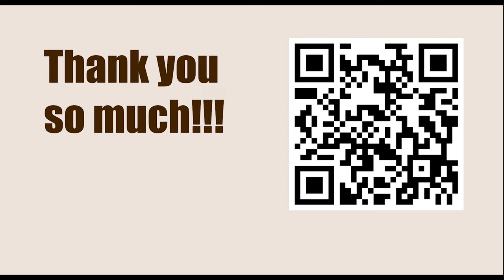GARY KASPAROV || Game 68 (My Great Predecessors: Part II) - Denker vs Botvinnik, 1945